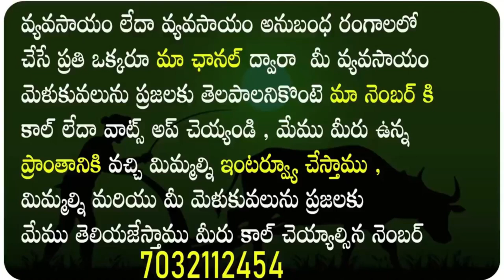Cabbage Farming in Telugu | Cabbage Croup Cultivation | Farmer Success Story | N5 Media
Watch: Cabbage Farming in Telugu | Cabbage Croup Cultivation | Farmer Success Story | N5 Media and also Amazing Cabbage Farming & Cabbage Harvesting Cabbage Agriculture Technology | Grow cabbage from seeds | Cultivation Tips for Cabbage | క్యాబేజి సాగు వివరాలు | Cabbage Farming in telugu | క్యాబేజీ సాగు | Cabbage crop Cultivation